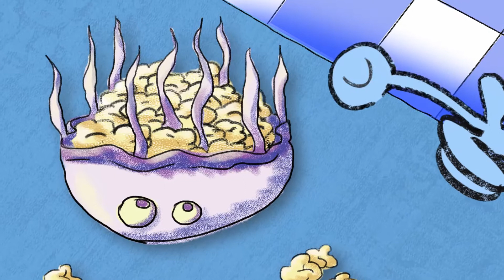Monsterchef! Cucina per Bambini! Ep 9: Popcorn Mostruosi | Episodio Completo Cartoni animati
Evviva i Popcorn! Oggi lo Chef va al cinema e vuole dei buonissimi pop corn da mangiare! Bolly, Dora e Vincent si sfidano, vediamo chi cucinerà i popcorn più buoni!

Bambini siete pronti a cucinare con i cuochi più strani e mostruosi? E' arrivato Monsterchef, il reality di cucina più mostruoso del Mondo! Strani ingredienti mostruosi, divertenti ricette e l'importanza della raccolta differenziata! Chi vincerà?

Una serie originale L&C srl realizzata con Siae "PerchiCrea"

Episodio 9: Popcorn Mostruosi

Voce Monsterchef: Giuliano Santi
Regia: Caterina De Mata
Autrice e Sceneggiatrice: Anna Giurickovic Dato
Co-regia e Direzione Artistica: Fabio Santomauro
Animazione: Umberto Salerni - Stefania Settiniere
Props Designer: Stefania Settiniere
Supervisione CGI / Rig: Luca Di Cecca
Montaggio: Ilaria de Andreis
Prodotto da L&C - Caterina De Mata
Organizzazione Generale: Cristian Furci, Chiara De Gol, Ilaria de Andreis
New Media Management: Ilaria de Andreis, Chiara Colantoni, Chiara De Gol

Si Ringrazia: Blender Foundation

@L&C2021